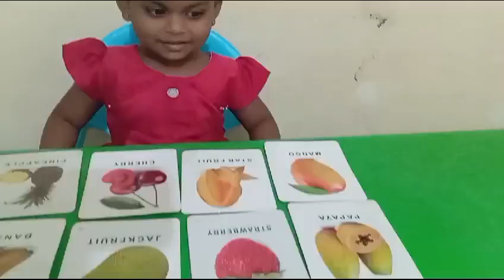Playgroup Fruits & Numericals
See how beautifully our kids are reciting numericals and fruis name!